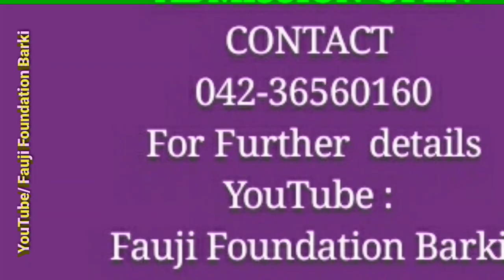Fauji foundation school barki || Best school of your area || Admission Open